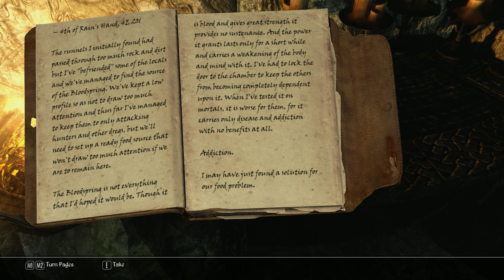Skyrim Requiem Part 144: Redwater Den - Pt.2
A 1000x better than Bethesda official. :)

About 700 mods, survival style.
I know that you wanted yet another modded Elder Scrolls V: Skyrim playthrough walkthrough végigjátszás gameplay let's play LP etc. on the net.
Couldn't wait for it.
So here it is. My Own 10 Years Anniversary Edition Playthrough!
With Requiem of course, the most popular old version, 1.9.4, if I'm not mistaken.
Used other mods:
a lot.

It's far from perfect and I will never be satisfied with it, but it is what it is.

If you have any questions, I will do my best to answer them. No guarantees though.